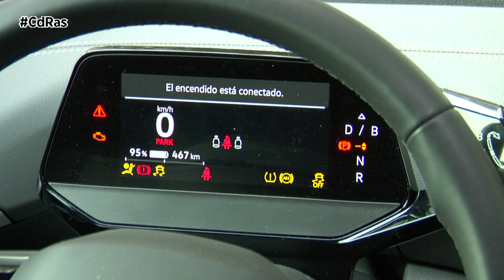VOLKSWAGEN ID5 HIGHLIGHTS&ACTIONS | By CdRas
Volkswagen apuesta con fuerza por la electrificación con el ID.5, el primer SUV coupé eléctrico de la familia que presenta un diseño y acabado Premium. No estamos ante un coche rompedor, ya que mantiene muchos rasgos en común con el ID.4, pero en él destaca su coeficiente aerodinámico que permite una autonomía de unos 500 kilómetros.

Destaca por su perfil coupé, que le da un toque característico, diferencial. Su diseño llama la atención porque combina la elegancia, deportividad y robustez. Presenta una línea lateral atrevida con caída del pilar C, que le otorga la característica silueta de un SUV coupé, que le confiere un mayor dinamismo y un aspecto deportivo que se acentúa con los grandes pasos de rueda que albergan unas llantas de 19 a 21 pulgadas.
Se trata de un vehículo muy versátil que no renuncia al espacio interior tanto en las plazas traseras como en lo que hace referencia al tamaño del maletero. El ID.5, lógicamente, se posiciona en el mercado por encima del ID.4, siendo una alternativa para quien quiera un modelo que se diferencie por el diseño.
Tiene una longitud de 4,60 metros y una batalla de 2,77 metros, 1,85 metros de ancho y 1,61 metros de alto. El maletero, en función de la posición de los respaldos de los asientos traseros, tiene una capacidad de entre 549 y 1.561 litros. Opcionalmente, están disponibles un portón trasero de accionamiento eléctrico y un gancho de remolque abatible eléctricamente.

Para las funciones de uso y la visualización en el puesto de conducción incorpora una pantalla compacta detrás del volante y otra, situada en el centro, de 12 pulgadas de serie. También ofrece un Head-up-Display con realidad aumentada y control por voz natural. Por último, quisiera destacar que tanto los faros delanteros como los grupos ópticos traseros están diseñados con la última tecnología LED, mientras que los faros Matrix LED ‘IQ.LIGHT’ con Dynamic Light Assist y función de bienvenida y grupos ópticos traseros LED 3D con intermitentes dinámicos son de serie para el ID.5 GTX.

El Volkswagen ID.5 incorpora los más avanzados sistemas de ayuda a la conducción como el Travel Assist con datos de tráfico real y el nuevo Park Assist Plus con función de memoria. Además del guiado completo del coche, que incluye la dirección, la aceleración y frenado, el sistema puede reproducir las maniobras individuales aprendidas recordando las maniobras, por ejemplo, al aparcar en un garaje. Solo tienes que aparcar una vez y guardar la maniobra de aparcamiento y el vehículo la repetirá cuando se lo pidan.

El ID.5 GTX, con tracción total, tiene una autonomía de 490 kilómetros (WLTP). Con la batería de 77 kWh, el ID.5 puede cargar en una estación de carga de corriente continua con un máximo de 135 kW en lugar de 125 kW, ahorrando hasta nueve minutos de tiempo de carga cuando se carga del 5 al 80 % del SOC. El ID.5 se puede cargar en 29 minutos y el ID.5 GTX en 36’ para recorrer 390 km y 320 km, respectivamente.